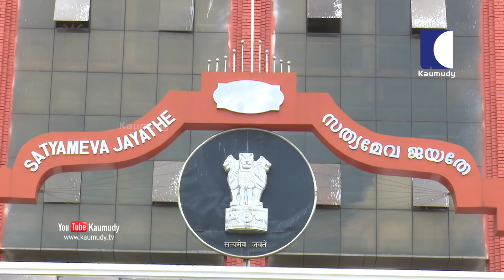Padmanabha Swamy Temple to be managed by ex-royal family, rules Supreme Court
The Supreme Court on Monday sided with the erstwhile Travancore Royal family for the administration and control of the Padmanabha Swamy temple in Kerala. Settling the long-running dispute, the top court overturned the January 2011 judgment of the Kerala high court which had ruled that the state government should take over the control of the temple from a trust headed by the former royal family.

“Great God’s will prevailed. Will say more about it after going through the whole verdict,” said Princess Gowri Lakshmibai of the erstwhile Travancore royal family soon after the judgment.

Devotees came out in large numbers and distributed sweets before the sixth century temple, situated in the heart of the state capital Thiruvananthapuram. Some devotees were even seen crying before the temple. The Kerala state government welcomed the verdict.

“We are bound to go by the verdict. We have always followed the apex court order in letter and spirit,” said state Devaswom minister Kadakampally Surendran.